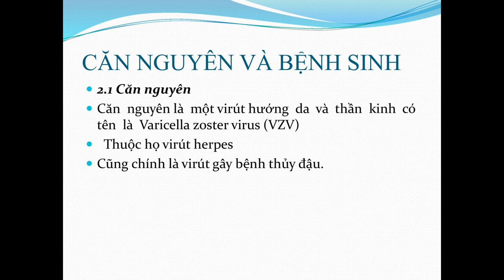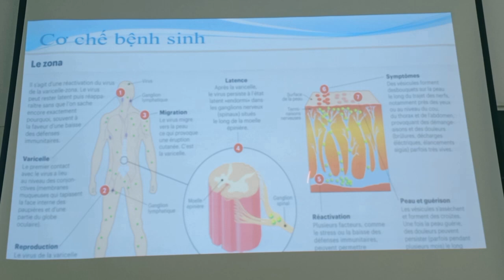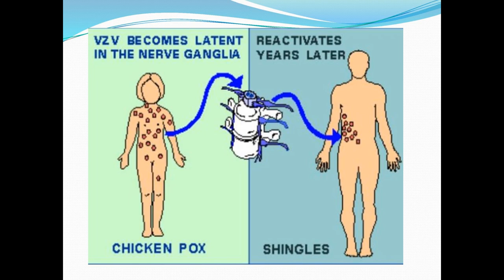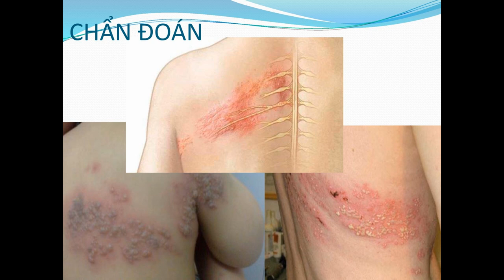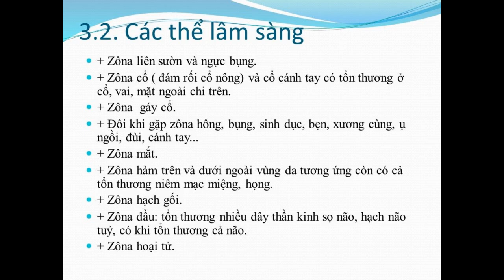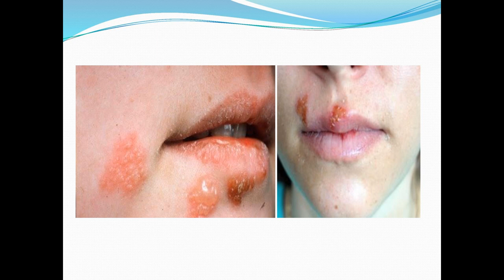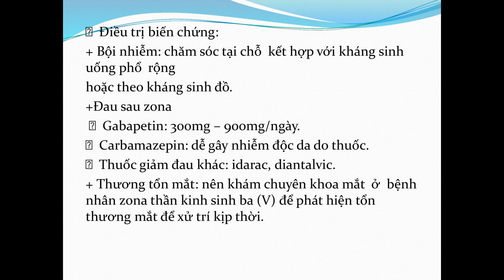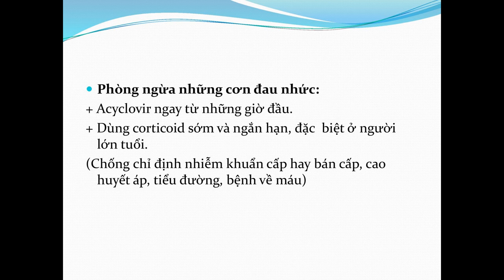Zona [Da liễu]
Bệnh Zona
Da liễu

BỆNH ZONA
✨ ĐỊNH NGHĨA
Bệnh zona (hay herpes zoster) là bệnh nhiễm trùng da với biểu hiện là các ban đỏ, mụn nước, bóng nước tập trung thành đám, thành chùm dọc theo đường phân bố của thần kinh ngoại biên. Bệnh do sự tái hoạt của Varicella zoster virus (VZV) tiềm ẩn ở rễ thần kinh cảm giác cạnh cột sống.
Bệnh hay gặp ở những người đã từng mắc thủy đậu, những người già, người suy giảm miễn dịch, đặc biệt ở người nhiễm HIV/AIDS.

🎋CĂN NGUYÊN
Căn nguyên là một virus hướng da và thần kinh có tên là Varicella zoster virus (VZV), thuộc họ virus herpes. Đây cũng chính là virus gây bệnh thủy đậu.

🎏SINH BỆNH HỌC
Khi người bệnh bị nhiễm VZV từ bên ngoài (nhiễm nguyên phát), đa số sẽ khởi phát bệnh thủy đậu, khi đó hệ thống miễn dịch của cơ thể người bệnh được hoạt hóa để kháng lại VZV, bệnh thủy đậu thường sẽ thoái lui. Sau đó, VZV theo dây thần kinh cảm giác đến định cư tại các hạch thần kinh cảm giác cạnh cột sống mà không gây bệnh lý gì (dạng tiềm tàng).
Bệnh zona là bệnh nhiễm thứ phát do sự tái hoạt của VZV từ hạch thần kinh cảm giác. Cơ chế của sự tái hoạt chưa rõ. Ở người già, miễn dịch đối với VZV giảm dần, đến khi không đủ để ức chế siêu vi, VZV sẽ tự hoạt hóa, nhân lên gây tổn thương hạch, dây thần kinh và vùng da do thần kinh đó chi phối. Ở người suy giảm miễn dịch (bệnh lý ác tính, dùng thuốc ức chế miễn dịch, bệnh AIDS, ...) thì VZV càng dễ tái hoạt, gây bệnh trầm trọng, lan tỏa.

🦠TRIỆU CHỨNG LÂM SÀNG
Giai đoạn tiền triệu
Khởi đầu là cảm giác bất thường trên một vùng da như: bỏng, nóng rát, châm chích, tê, đau, nhất là về đêm.
Hiếm gặp hơn là dị cảm ở một vùng hoặc nhiều dây thần kinh chi phối.
Kèm theo có thể nhức đầu, khó chịu, sợ ánh sáng.
Thời kỳ này được cho là thời kỳ virus lan truyền dọc dây thần kinh.

Giai đoạn khởi phát:
Khoảng 12h đến 24h sau, trên vùng da có dấu hiệu tiền triệu xuất hiện những mảng đỏ, hơi nề nhẹ, gờ cao hơn mặt da, sắp xếp dọc theo đường phân bố thần kinh và dần dần nối với nhau thành dải, vệt.

Giai đoạn toàn phát
Vài ngày sau trên những mảng đỏ da xuất hiện mụn nước, bóng nước tập trung thành đám giống như chùm nho, lúc đầu mụn nước căng, dịch trong, sau đục hóa mủ, dần dần vỡ đóng vảy tiết.
Thời gian trung bình từ khi phát tổn thương đến khi lành sẹo khoảng 2-4 tuần.
Người cao tuổi tổn thương nhiều, diện rộng, mụn nước, bóng nước có thể xuất huyết, hoại tử da, nhiễm khuẩn, sẹo xấu và kéo dài. Ở trẻ em, tiến triển nhanh, tổn thương ít.
Vị trí: thường chỉ ở một bên, không vượt quá đường giữa cơ thể, theo đường phân bố của dây thần kinh ngoại biên. Trường hợp bị cả hai bên hay lan tỏa gợi ý bệnh HIV.
Hạch bạch huyết vùng lân cận sưng to.

🔖 Bệnh tự thoái lui trong vòng 2-3 tuần. Đa số trường hợp chỉ mắc bệnh một lần, hiếm khi tái phát.

🖇️ ĐAU SAU ZONA
Đau sau zona (post herpetic neuralgia_PHN): là hiện tượng đau dai dẳng trên 1 tháng, thậm chí hàng năm với biểu hiện đau nhạy cảm, rát bỏng, đau âm ỉ hay đau nhói như dao đâm ở vùng da tổn thương zona đã lành sẹo. Bệnh thường xuất hiện ở người già, người suy giảm miễn dịch, người mắc ung thư.
Nguyên nhân: do VZV gây viêm, hoại tử, xơ hóa các đầu mút thần kinh. Một số trường hợp có thể kèm đau cơ, đau khớp ảnh hưởng nhiều đến chất lượng cuộc sống.

🔬CẬN LÂM SÀNG
Trong thực hành lâm sàng thường không cần xét nghiệm để chẩn đoán bệnh zona. Khí có bội nhiễm vi trùng thì cần xét nghiệm vi trùng học.
Một số cận lâm sàng có thể thực hiện:
+ Chẩn đoán tế bào Tzanck: thấy các tế bào gai lệch hình và tế bào đa nhân khổng lồ.
+ Nuôi cấy virus: thường ít thực hiện.
+ PCR với bệnh phẩm trong dịch và các mô.
+ Xét nghiệm HIV

✔️ CHẨN ĐOÁN PHÂN BIỆT
- Viêm da tiếp xúc: thương tổn cơ bản là dát sẩn hồng ban mụn nước, mụn mủ, có cảm giác ngứa nóng rát. Tổn thương khu trú ở bất kỳ vùng da nào khi tiếp xúc với tác nhân (độc tố của côn trùng, thực vật) nên có thể ở một bên cơ thể nhưng không theo sự phân bố dây thần kinh. Thường hỏi bệnh sử bệnh nhân có tiếp xúc với tác nhân (vào vườn cây, bụi rậm).
- Herpes simplex: mụn nước nhỏ mọc thành chùm, vỡ nhanh, hay tái phát. Vị trí thường gặp vùng niêm mạc hay bán niêm mạc (môi, bộ phận sinh dục)

⁉️Chưa bị thủy đậu có thể mắc bệnh zona không???
Bệnh zona có cùng tác nhân gây bệnh với bệnh thủy đậu, nhưng do sự tái hoạt động của virus ở những người đã từng mắc bệnh thủy đậu. Do đó, một người chưa từng mắc thủy đậu thì không thể mắc zona.
Trường hợp chưa mắc thủy đậu mà vẫn bị zona có thể do các nguyên nhân sau:
+ Khả năng nhiễm virus thủy đậu ở giai đoạn bào thai do mẹ mắc thủy đậu truyền cho.
+ Đã từng bị thủy đậu hoặc đã tiêm phòng thủy đậu lúc nhỏ nhưng không nhớ (khai bệnh không chính xác).
+ Nhầm lẫn giữa zona và viêm da tiếp xúc.

Bài giảng da liễu _ ĐH YDTPHCM